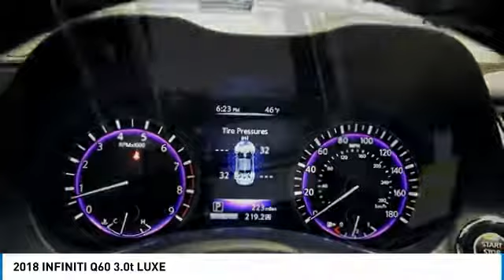2018 INFINITI Q60 Dallas TX, Ft. Worth TX, Grapevine TX 34618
Grubbs INFINITI
1500 E State Highway 114

Don't miss this 2018 INFINITI. Make a great choice today with this must-have coupe. Learn more about this coupe by contacting the dealership today and own it today.